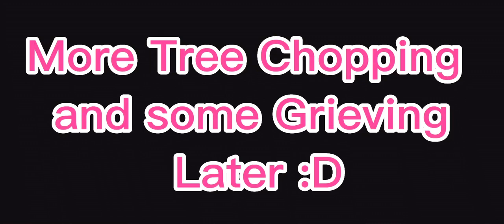Hello YouTube! FIRST VIDEO - Minecraft Vanilla Let’s Play Ep .1!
Thank you so much for checking out my first video! Here’s where else you can find me!

Game: Minecraft

Intro
-We luv Music

Game Play
-(Various Music by Minecraft)

-Aria Math by Minecraft

-Elevator Music

Outro
-Unity by The Fat Rat

Toodles!
-EvaBeeXD